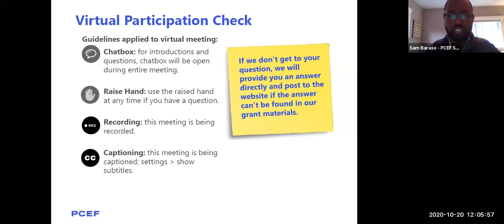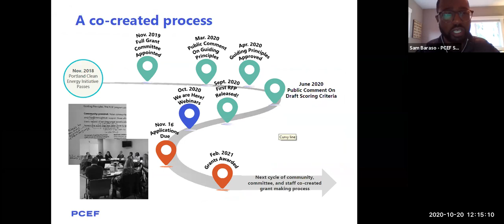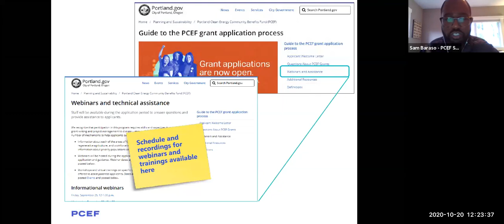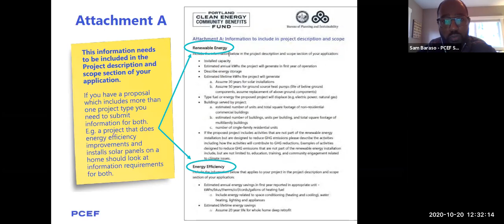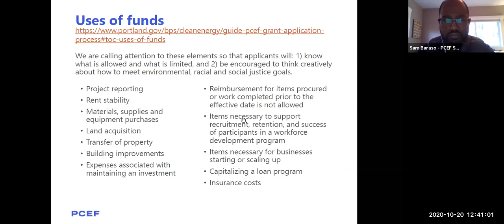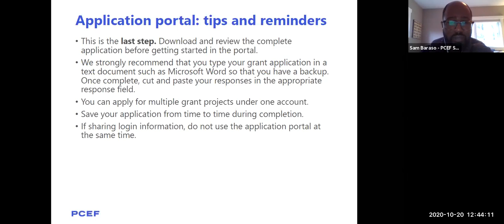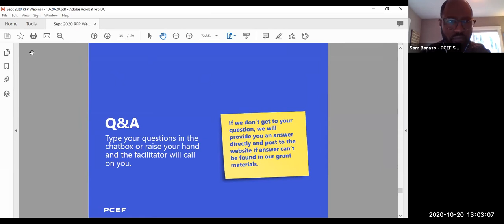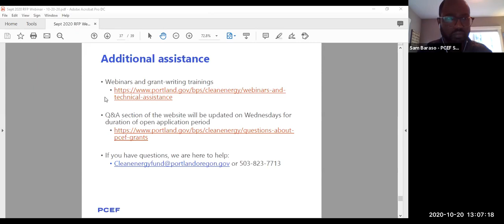PCEF RFP Informational Webinar – Oct. 20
Information on the 2020 Portland Clean Energy Community Benefits Fund (PCEF) RFP, including funding categories, grant types, and eligible uses of funds, among other information.